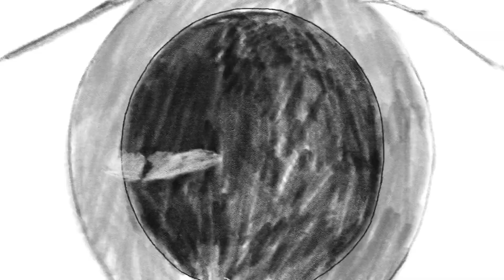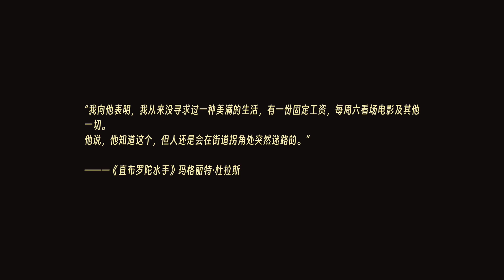Fanart Cartoon of TÁR(2022)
An fanart cartoon of movie TÁR(2022) made by Procteate
This movie means a lot to me,and hope you enjoy this video 🖤